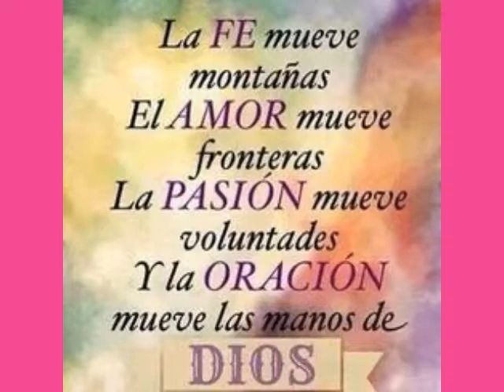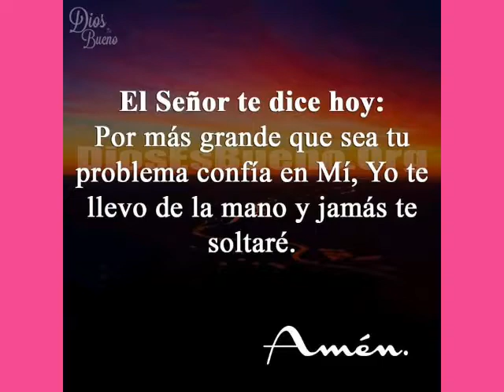Jesucristo te ama tanto así que dio la vida por ti